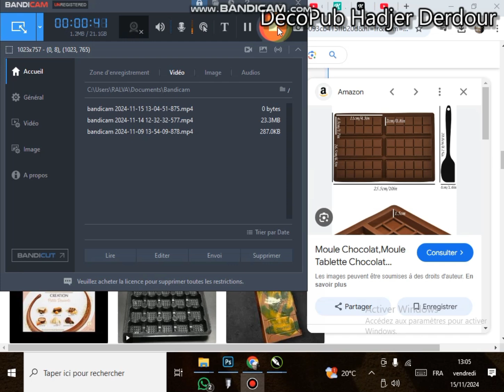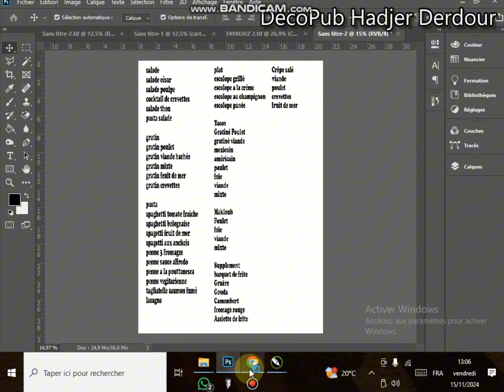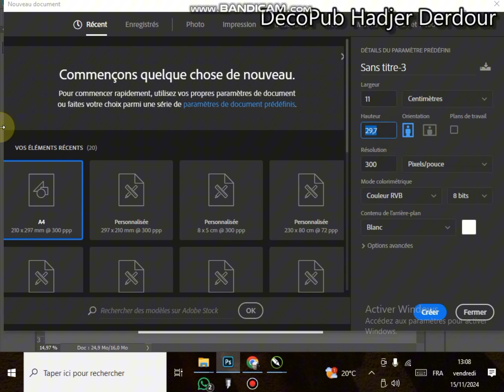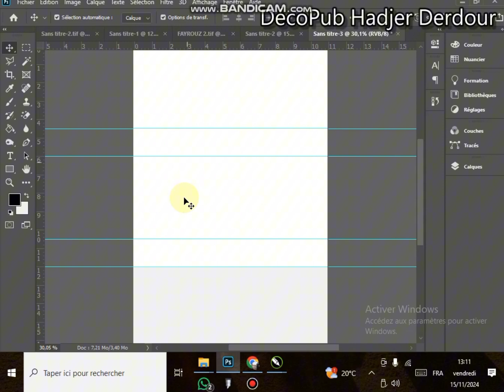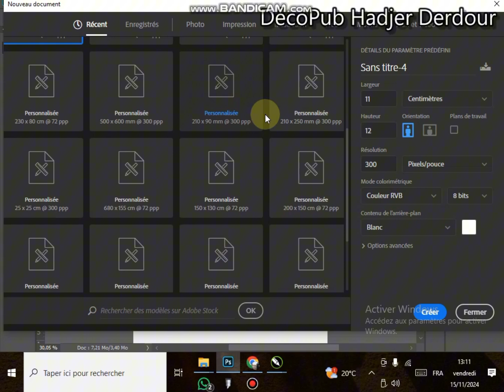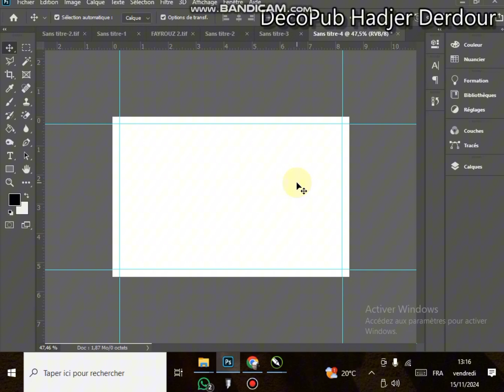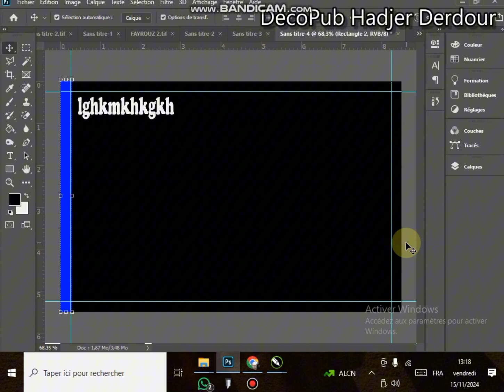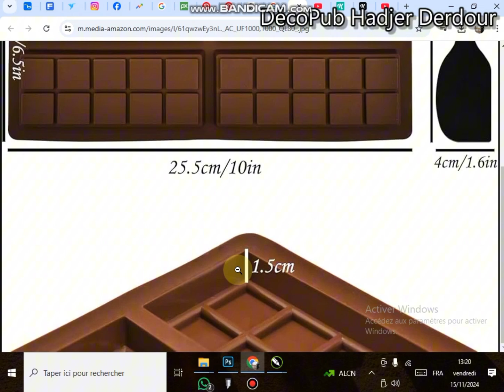كيفية وضع القياسات المناسبة للتغليف المناسب بعناية و بالتدقيق _ أرجو المتابع للأخير للفهم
القياسات في الطباعة هي جزء أساسي لضمان جودة العمل النهائي وتحقيق التصميم المطلوب بدقة. فيما يلي أهم القياسات التي يجب فهمها:

1. الوحدات المستخدمة في الطباعة

البوصة (Inch): تُستخدم في الأنظمة الأمريكية.

المليمتر (mm) والسنتيمتر (cm): شائعة في الأنظمة المترية.

النقطة (Point): وحدة قياس صغيرة تُستخدم لتحديد حجم النصوص والمسافات. (1 نقطة = 1/72 بوصة).

البيكا (Pica): وحدة قياس خاصة بالطباعة (1 بيكا = 12 نقطة).

2. الدقة (Resolution)

تُقاس بالدقة بالـ DPI (Dots Per Inch) وهي عدد النقاط المطبوعة في البوصة الواحدة.

300 DPI: معتمد للطباعة التجارية.

72 DPI: يُستخدم في التصميمات الرقمية فقط (شاشات).

3. الحجم النهائي (Trim Size)

الحجم النهائي هو قياس المنتج بعد الطباعة والقص. أمثلة:

A4 (21 × 29.7 سم).

بطاقة العمل (9 × 5 سم).

كتيبات بحجم A5 أو DL.

4. النزيف (Bleed)

هو مساحة إضافية تُضاف إلى الحواف لتجنب ظهور حدود بيضاء بعد القص.

غالبًا ما تكون 3-5 مم إضافية حول التصميم.

5. الهوامش (Margins)

المسافة بين النصوص/العناصر وحافة التصميم لضمان الطباعة الآمنة. تُحدد غالبًا بـ 5-10 مم داخل الحافة.

6. الألوان (Color Mode)

تُستخدم صيغة CMYK للطباعة (Cyan, Magenta, Yellow, Black).

صيغة RGB خاصة بالشاشات.

7. قياسات النصوص والعناصر

حجم النصوص يتراوح بين 6pt - 72pt حسب الاستخدام.

المسافة بين الأسطر (Line Spacing) تُقاس بالنقاط أيضًا.

8. القياسات الشائعة للأغراض المختلفة

بطاقة العمل: 9 × 5 سم مع نزيف إضافي.

ملصقات كبيرة (Poster): A2 أو A1 حسب الحاجة.

مطويات (Brochure): 21 × 29.7 سم (A4 مطوي).

هل لديك تفاصيل عن مشروع معين لتقديم قياسات دقيقة أكثر؟